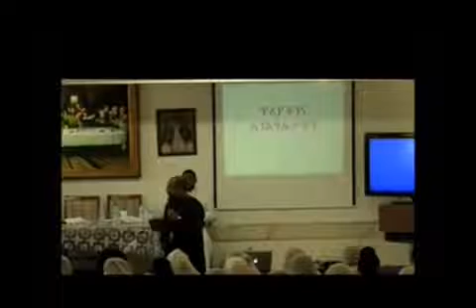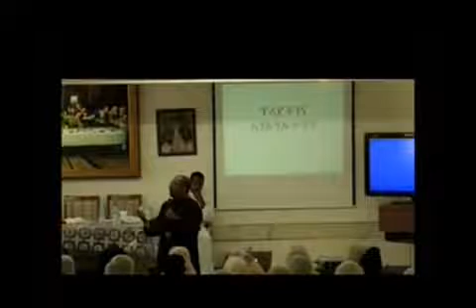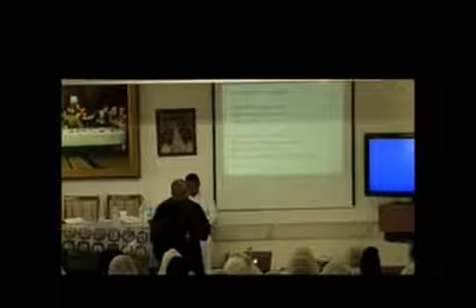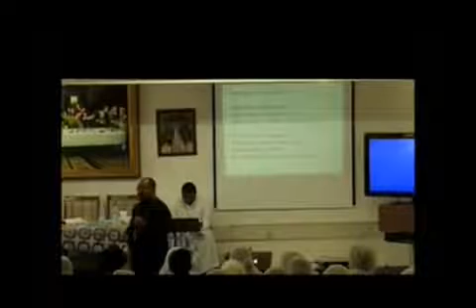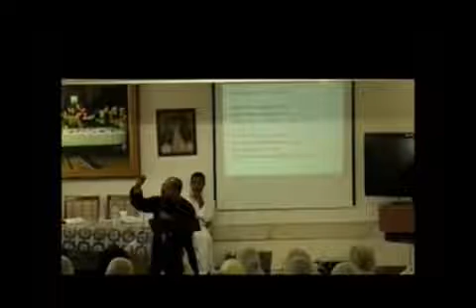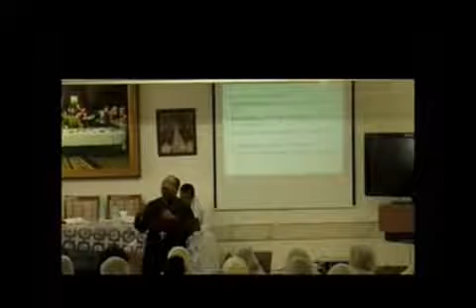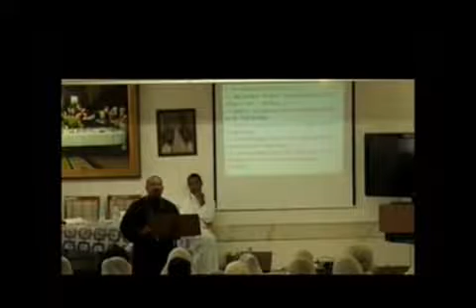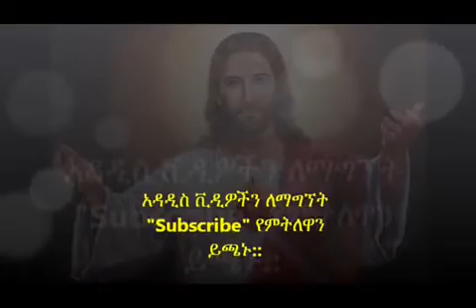Kesis Melaku ጥሪያችንና አገልግሎታችን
ሲያትል የወጣቶች ጉባኤ ላይ የተሰጠ ትምህርት